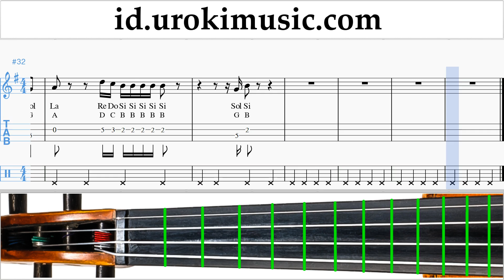Cara Bermain Biola Drake - God’s Plan Tutorial Tab um-i592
Cara Bermain Biola Drake - God’s Plan Tutorial Tab um-i592 Tolong tuliskan di komentarnya, bagaimana cara membuat pelajaran lebih bermanfaat bagi anda?